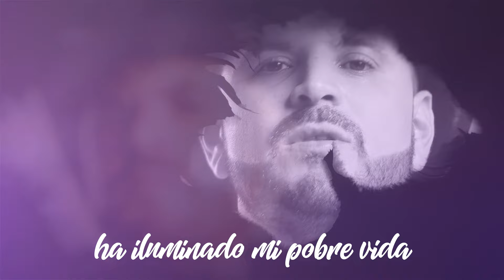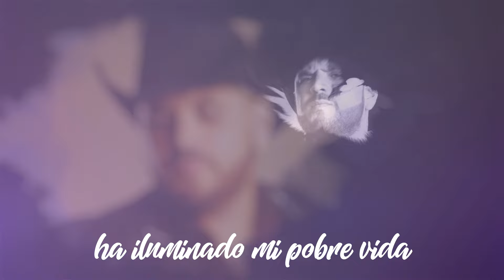El Komander - Rayito De Luna (Letras Oficial)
¡Síguenos!